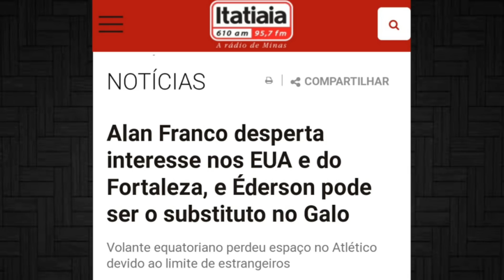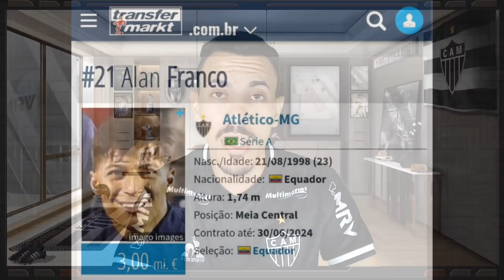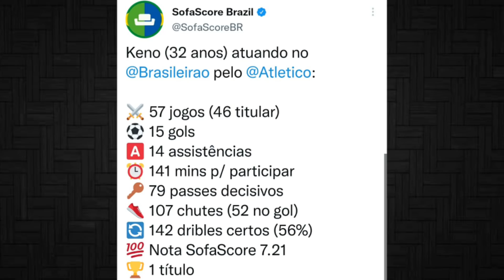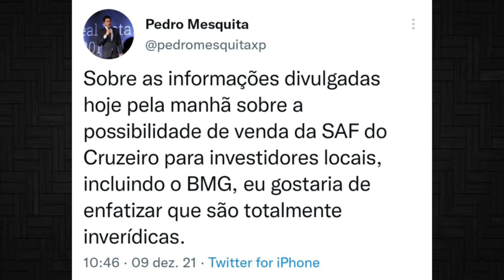😨 MECENAS DO GALO IRÃO COMPRAR O CRUZEIRO? 🤩 ÉDERSON NO GALO? 🧐 FRANCO DE SAÍDA 😢 KENO NA ARÁBIA?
😨 MECENAS DO GALO IRÃO COMPRAR O CRUZEIRO? 🔥 KENO PODE SAIR? 🤩 ÉDERSON PODE CHEGAR? 🧐 FRANCO DE SAÍDA

Thumbnail: @YuriCabeloYT

AI CREDO O GALO GANHOU MAIS UMA VEZ - HOMENAGEM GALO CAMPEÂO BRASILEIRO - GUI MARQUES E GORDAO DO PC